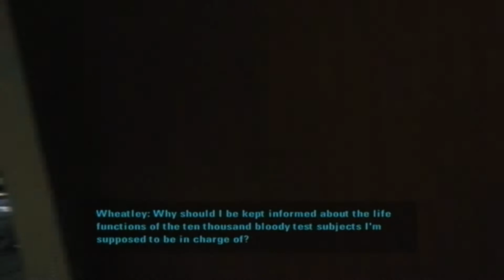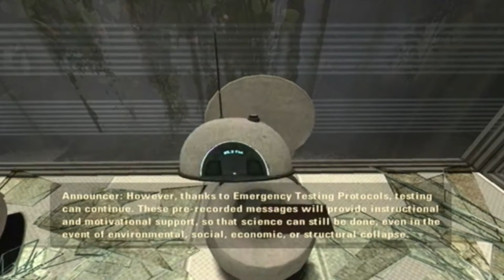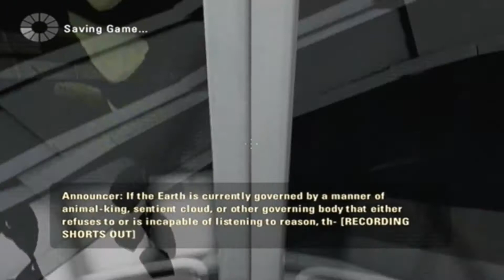Let's Play - Portal 2 |Part 1| Chip Crunchin'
Crunching Chips.

Note From Editor: God that kid swears a lot.